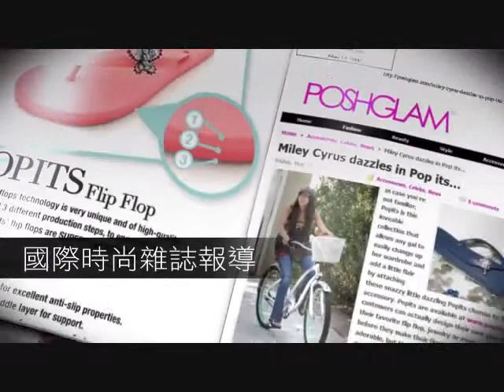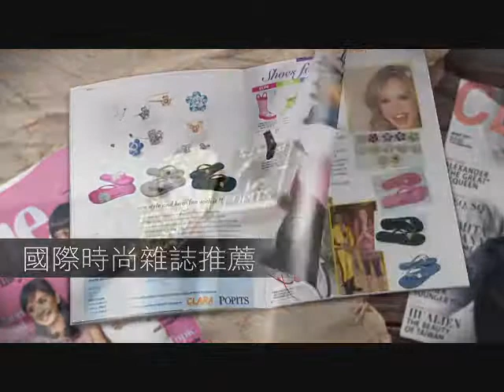China Retail Store